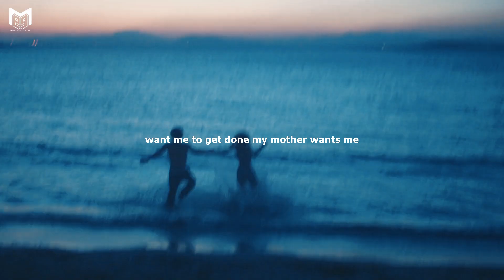WHAT IS ONE THING HIGHLY SUCCESSFUL PEOPLE DO? - Eric Thomas - Motivational Speech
WHAT IS ONE THING HIGHLY SUCCESSFUL PEOPLE DO? - Eric Thomas - Motivational Speech. Welcome to the Motivation99 Youtube channel.

"Innovation is rewarded execution is worshipped" - Eric Thomas

Eric Thomas (Dr. Eric Thomas, Ph.D.) is an American motivational speaker, author, and pastor. He has written five books including, You Owe You (2022) and Greatness is Upon You (2013).

Every successful people do one thing, It is Execution. Without execution, anything doesn't start. Every day is not a good day or a bad day but the execution creates the path to success. Execution is the first step to people's success. The secret of highly successful people is execution.

In this motivational video, Eric Thomas talks about "WHAT IS ONE THING HIGHLY SUCCESSFUL PEOPLE DO?".

0.00    -    WHAT IS ONE THING HIGHLY SUCCESSFUL PEOPLE DO? - Eric Thomas - Motivational Speech

Speaker - (WHAT IS ONE THING HIGHLY SUCCESSFUL PEOPLE DO? | Eric Thomas | Motivational Speech).

Credit: Eric ThomasEric Thomas's book,
You Owe You

Note: For all details including all attribution, please go to the following link,

Edited : Waruna Kuruppu

MusicCredit: 2bstudiomusic.

Video Footages,
Note: footage used is licensed through CC-BY or from free stock footage websites.

Title : STR8 | Spray Your Truth
Uploader: Good People
Uploaded: Sunday, January 22, 2017, at 6:49 AM EST

Title : Sport Rules Life | Sports Motivation Video
Uploader : Gena Razbegaev
Cinematographer & Director : Gena Razbegaev
Uploaded : Friday, December 25, 2020 at 8:46 AM EST via Parallel Uploader

Thumbnail
Eric Thomas